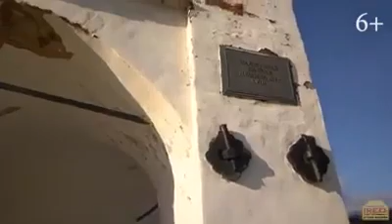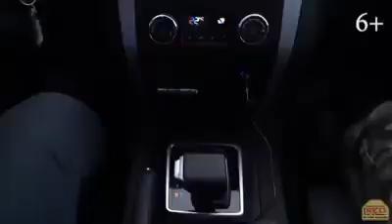A journey with the new UAZ Patriot with 6 speed automatic transmission